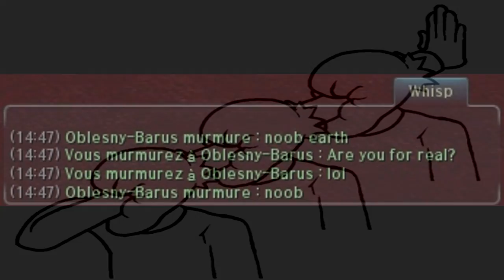Arena of gold is plenty fun